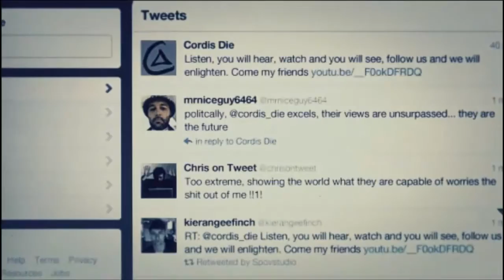Call Of Duty: Black Ops II - Epizoda 2 (CRO)(SRB)(BIH)